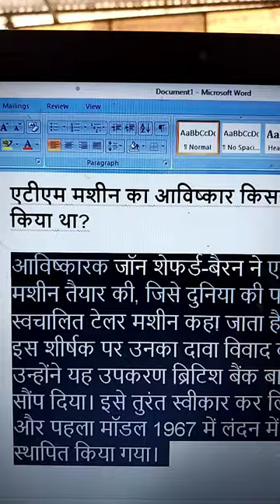ATM shortsvideo youtube motivation shortsfeed shortsfeed music science physics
ATM का अविष्कार कब हुआ और kon किया इसी के बारे मे जानकारी दी है हुई है.